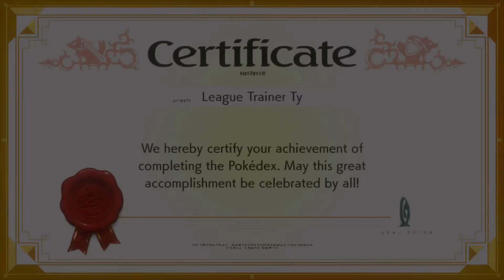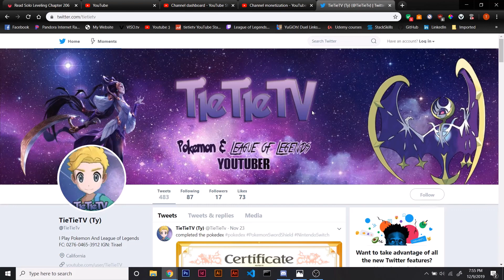Completed Pokédex in Pokemon Sword and Shield | SHINY CHARM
Completion of the pokedex in pokemon sword. After capturing all 400 pokemon in the region you receive a certificate of completion as well as the shiny charm. The shiny charm increases your chances of finding shiny pokemon , so try your best to catch them all before you start shiny hunting!

How to get the shiny charm
Pokedex completed